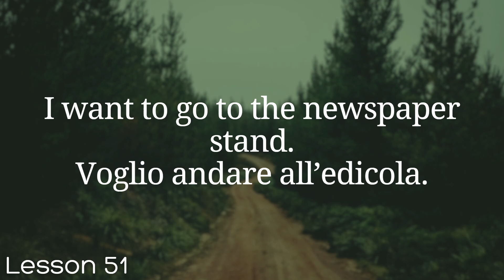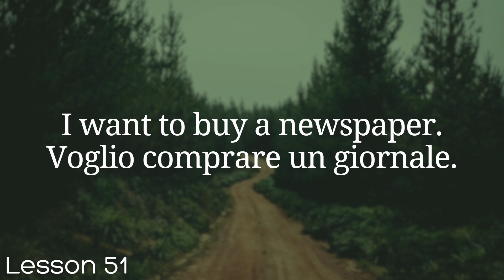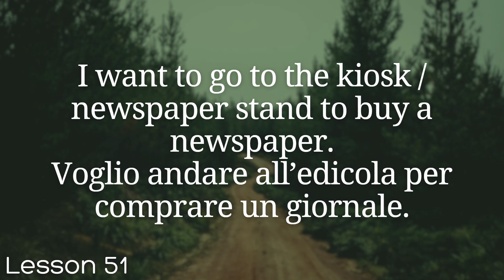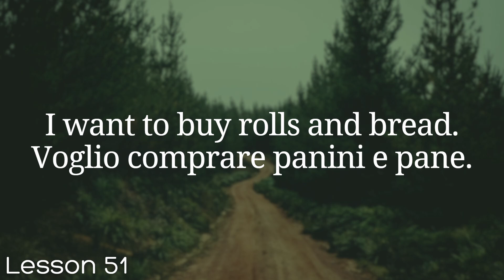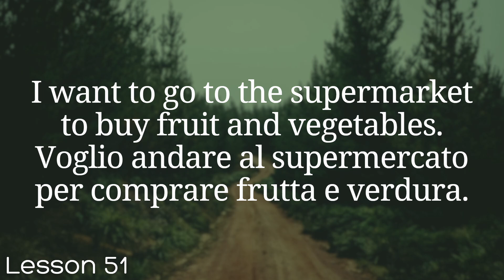All Italian in 100 Lessons. Learn Italian. Most important Italian phrases and words. Lesson 51